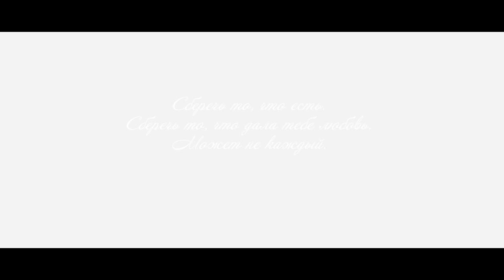Макс Барских "Небо" | @KolyaBarni Choreography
Max Barskih "Небо" | @KolyaBarni Choreography

Song: MaxBarskih - "Небо"
Choreography: Kolya Barnin
Camera: GRAFOVA
Idea: Kolya Barnin/Anna Generalova

Dancers :
Dead Boy Team
Liza Sergeeva
Evelina Petrovskaya
Aleksey Yacenko
Podshivalova Ira

Actors:
Kolya Barnin
Julia  Derbeneva
Sergey Sergeev

Для коммерческих запросов:
Контакты для организации мастер-классов, постановок заказа:
Светлана Орлова